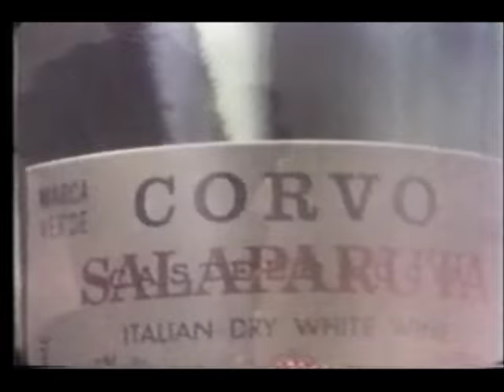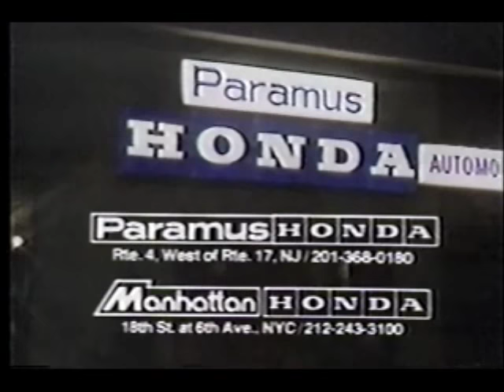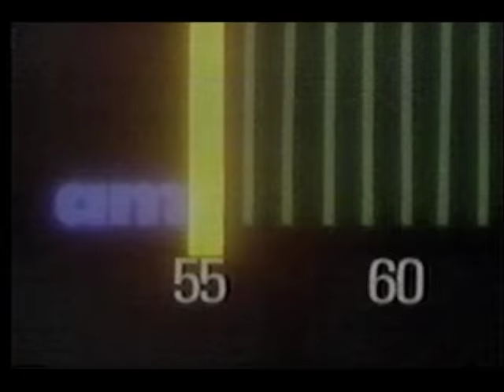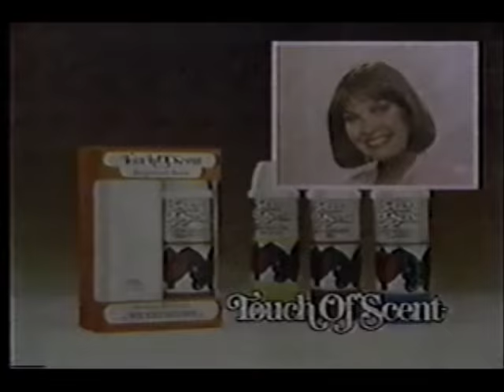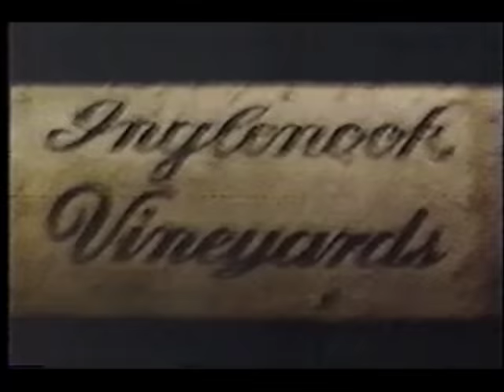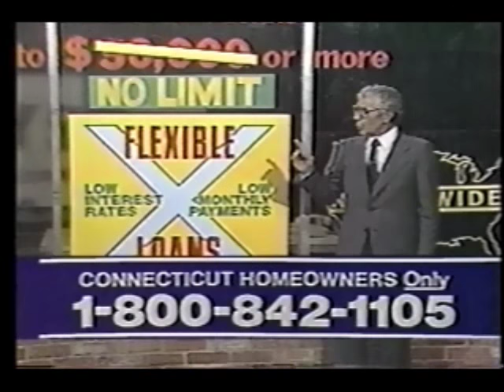March 27, 1982 commercials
Taken from the WNEW 10 O'Clock News and Black News.

1. Sugar Babies at the Mark Hellinger Theatre
2. Corvo Salaparuta Italian Dry White Wine
3. Paramus Honda and Manhattan Honda
4. Thompson clothing line
5. New York City OTB
6. Tri-Honda Dealers
7. Luchow's Restaurant
8. WHN 1050 AM
9. NY/NJ/CT daily lottery numbers and New York Lotto drawing
10. The Meadowlands horse racing
11. Touch Of Scent
12. Senokot laxative
13. Getty Oil
14. WNEW Black News up next bumper
15. Asher Art
16. Inglenook Vineyards wine
17. NYC Opera (note the black on yellow Columbus Avenue sign!)
18. WNEW Academy Award Sunday promo
19. HBO on WHT
20. 92 WKTU FM
21. Natalie Cole for Soft Solution from Posner
22. Roma Furniture
23. Shear Artistry, Inc.
24. Di Anes
25. Alexander's
26. Hansel & Gretel slicer at C-Town Supermarkets
27. United States Consumer Council, Inc.
28. Car Cash of New York
29. Channel 5 Movie Club next bumper
30. The Money Store
31. Fabric Warehouse
32. "Take A Bite Out Of Crime" PSA
33. (same as #18)
34. Channel 5 Movie Club intro: Mildred Pearce with intro commentary by Mary E. Woods
35. Crazy Eddie
36. Channel 5 Movie Club silent bumper